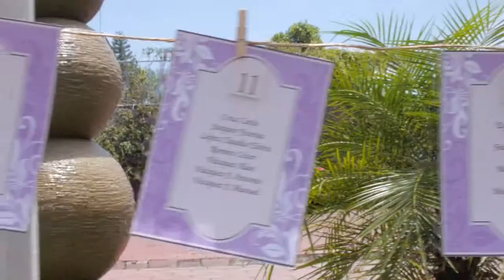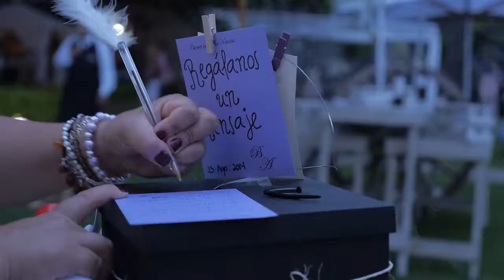Jardin la Estampida, Cuernavaca By Pixmar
Coordinacion Banquete Grupo Antara
Jardin La Estampida
Video Pixmar photo Video
Xochitepec, Mor